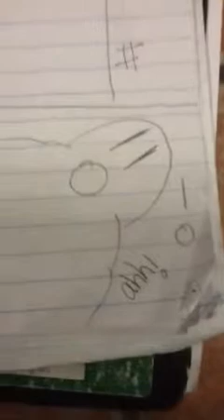The adventures of the scared bowling pins ep.1 pt.2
Comic